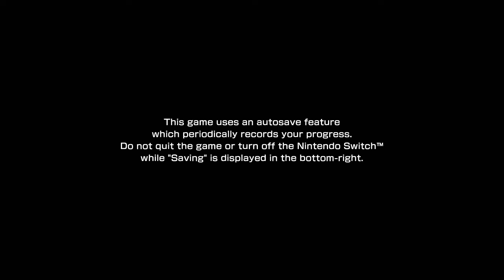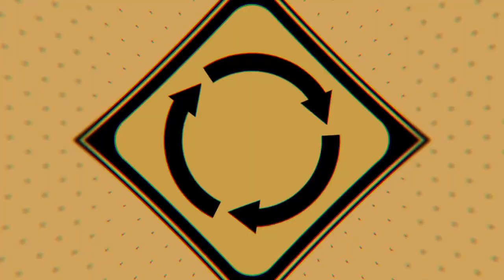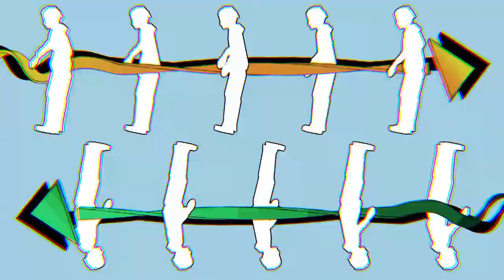NEO: The World Ends With You | Reapers' Game | Day 1 | Part - 1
Hello everyone!!!

In this video I'll be playing Neo: The World Ends With You on the Nintendo Switch. It comprises the gameplay of the first part of Day 1 in the Reapers' Game in Dogenzaka.

In the next video, I'll be uploading the gameplay of the second part of Day 1 in the Reapers' Game.

Peace \(@^_^)/